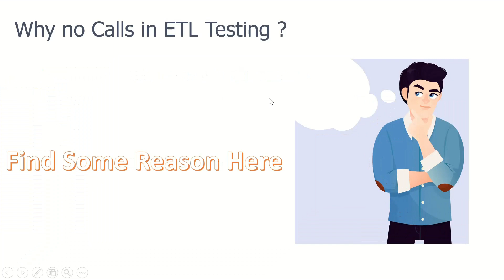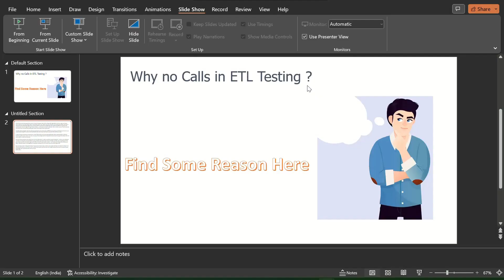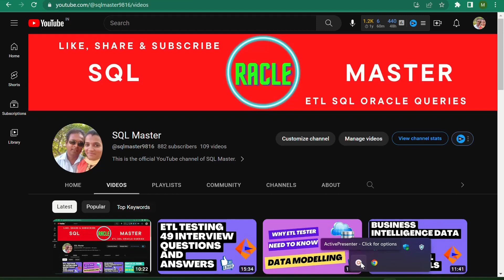Why No Calls in ETL Testing Most Curious Question Find Answer Here| Is SQL Oracle Down?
Purchase ETL Testing & SQL Book with Hands on Projects :
ETL Testing with Hands on Projects :
Automated Data Warehouse Testing: Beginner's Step by Step Guide
Software Testing 2Nd Edition
What All Issues find in ETl Testing Process| SQL ETL Testing Important Issues|
Here you get SQL Oracle ETL ETl Testing related many videos which may help you to prepare for interviews.
Agile Methodology, SQL Interview Queries and Questions, ETL Tester Roles and Responsibilities, Agile Method Phases and many more educational training videos.